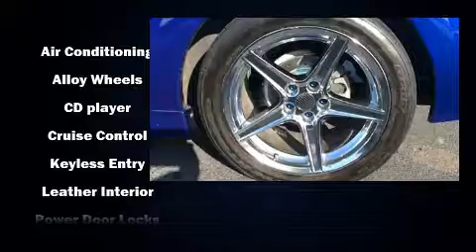2003 Ford Mustang GT Premium in Moline, IL 61265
Sexton Ford
3802 16th Street

Outstanding design defines the 2003 Ford Mustang. This 2 door, 4 passenger coupe still has less than 80,000 miles! Ford made sure to keep road-handling and sportiness at the top of it's priority list. It features an automatic transmission, rear-wheel drive, and a powerful 8 cylinder engine. All of the premium features expected of a Ford are offered, including: a tachometer, air conditioning, front fog lights, power door mirrors, remote keyless entry, cruise control, and power windows. Ford also prioritized safety and security by including: dual front impact airbags, traction control, a panic alarm, and 4 wheel disc brakes with ABS. Our sales reps are knowledgeable and professional. We'd be happy to answer any questions that you may have.